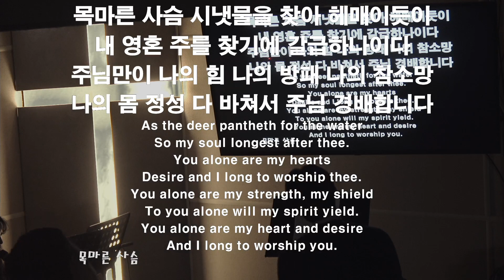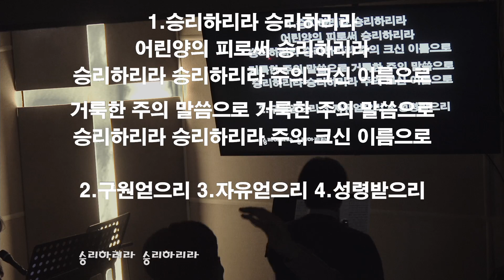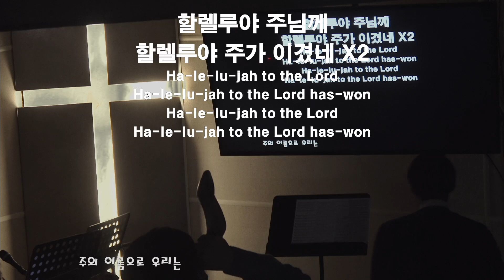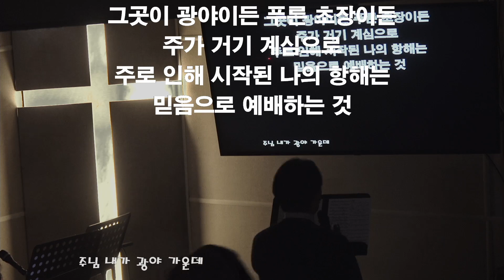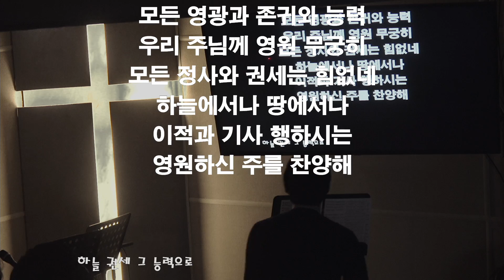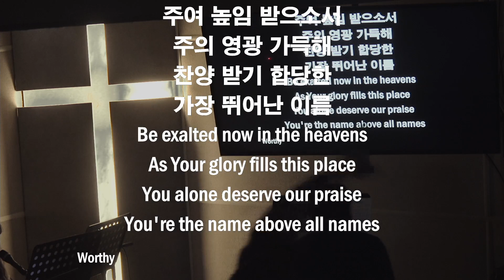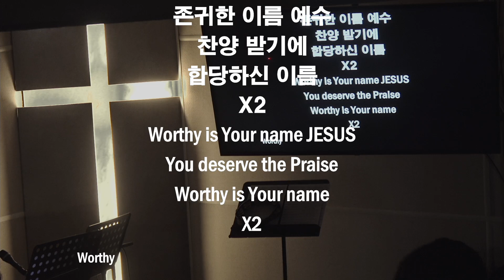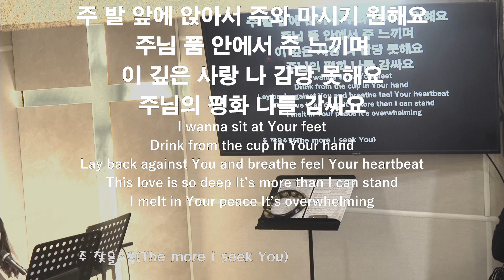20230328 화요예배 찬양과경배 / Samuel Kim Ministry, 목동한미연합교회